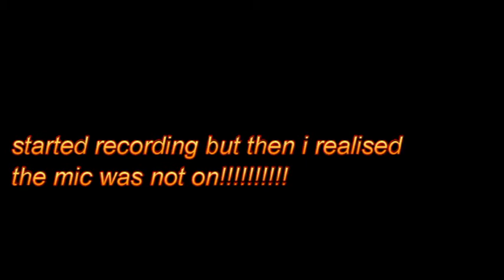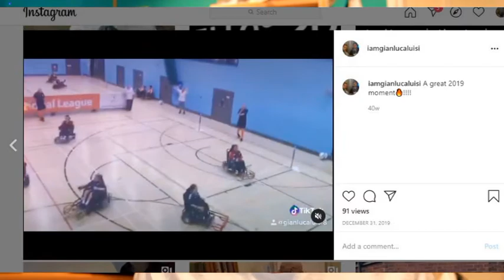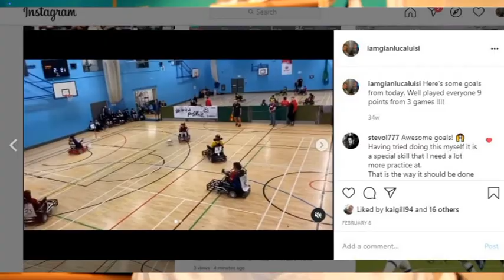miss powerchair football.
Recently I watched a documentary on Netflix called the playbook about some of the most talented sports coaches in world. The first episode stood out as it was a story about the former Boston Celtics coach Glenn Rivers and how he adopted the philosophy ubuntu. It’s a South African word used by Nelson Mandela and Desmond Tutu which translates to I am, because you are. This resonates with me so much as it’s something I can understand as I am part of a powerchair football team and each game we try to work as a team to win. This is something the Boston Celtics coach believed in and it took them to championship glory in 2008 against all odds.